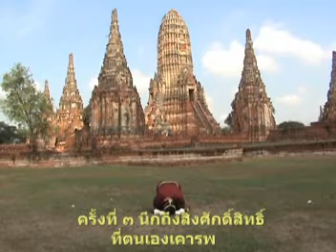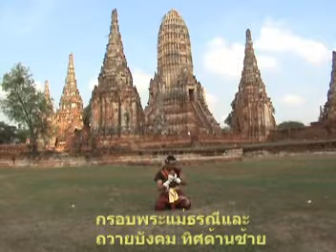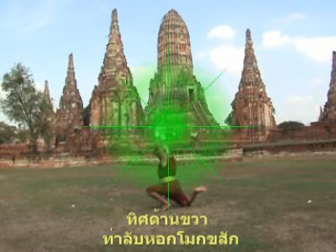wai kru muaythai by prasalsit[sit].mpg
wai kru muaythai